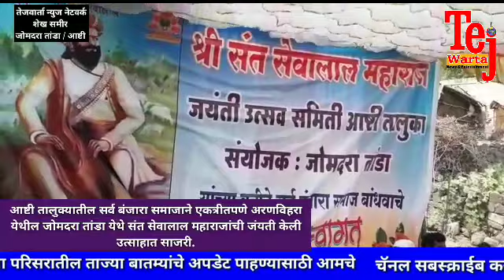आष्टी -संत सेवालाल महाराजांची जयंती बंजारा समाजाने केली उत्साहात साजरी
आष्टी तालुक्यातील सर्व बंजारा समाजाने एकत्रीतपणे अरणविहरा येथील जोमदरा तांडा येथे संत_सेवालाल_महाराजांची जंयती केली उत्साहात साजरी.